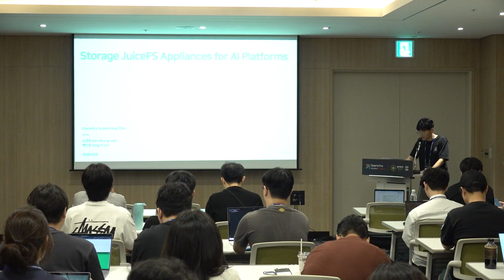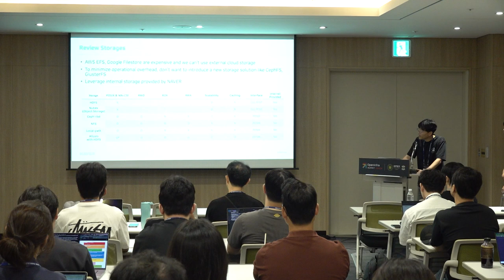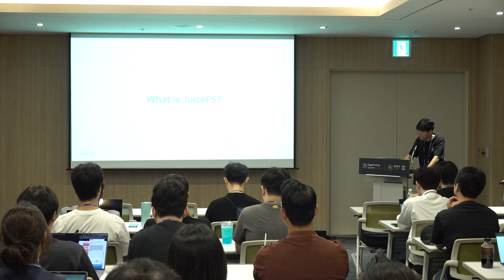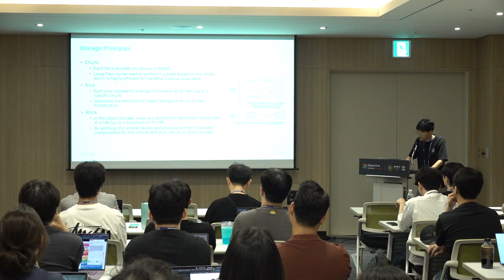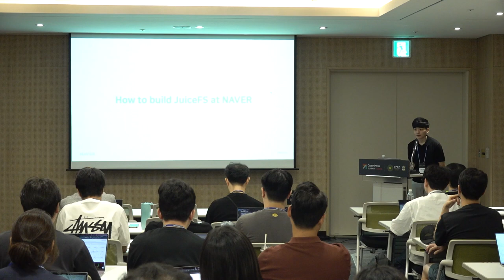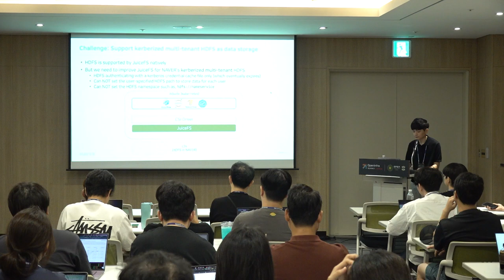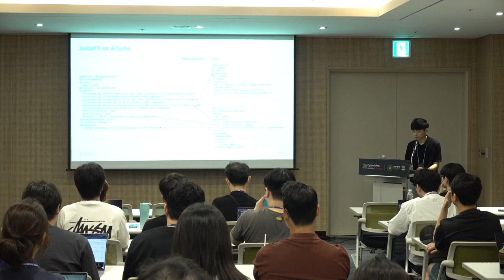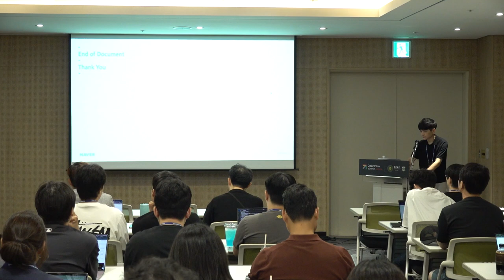Storage JuiceFS Appliances for AI Platforms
네이버의 여러 서비스들은 “AiSuite” 라는 kubernetes, kubeflow 기반의 AI 플랫폼에서 개발 및 운영되고 있습니다. AiSuite 을 운영하면서 가장 어려웠던 것은 AI 워크로드에 적합한 스토리지를 제공하는 것이었습니다. LLM이 확산되면서 좋은 AI 모델을 생성하기 위해 필요한 데이터의 크기는 점점 더 커지고 있으며, 분산 학습을 위해서는 다수의 노드에서 동시에 접근할 수 있어야 합니다. 또한 Llama 2, MPT 등 빠르게 등장하는 다양한 LLM 오픈소스를 쉽게 적용해볼 수 있어야 합니다. 이러한 요구사항을 모두 만족하는 스토리지는 큰 비용이 듭니다. (AWS S3와 EFS는 표준 요금 기준 10배 차이) 또한, AiSuite는 네이버 사내에 구축되어 AWS, GCP와 같은 외부 클라우드 스토리지를 사용할 수 없는 환경입니다. 본 발표에서는, 적은 비용으로 AI 플랫폼의 요구사항을 만족하는 스토리지를 지원하기 위해 JuiceFS 를 도입했던 과정들을 설명합니다.

NAVER’s services are developed on an AI Platform based on Kubernetes and Kubeflow called “AiSuite”.   The biggest challenge for "AiSuite" is how to support storage suitable for AI workload. As LLM spreads, the size of data required to create good AI models is increasing, and distributed learning             requires simultaneous access from multiple nodes. additionally, service developers should be able to easily apply various LLM open sources that are rapidly emerging, such as Llama2 and MPT.   Storage that meets all of these requirements is expensive. (AWS EFS is 10x expensive than S3 in standard rates) additionally, “AiSuite” is an in-house platform, so external cloud storage such as AWS     and GCP cannot be used. In this presentation, we introduce JuiceFS to support storage suitable for AI workload at a low cost.

Speaker(s):
- 남경완 (Nam Kyung-wan)
- 백인준 in-jun baeg